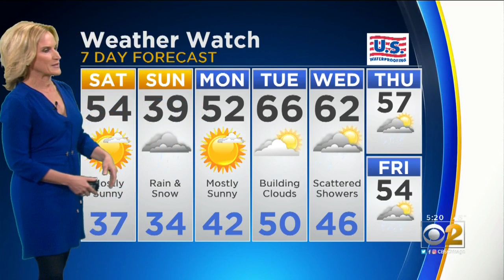CBS 2 Weather Watch 5 PM 4-12-19